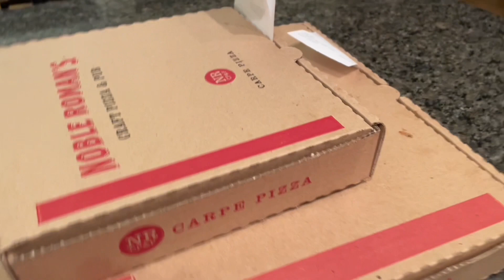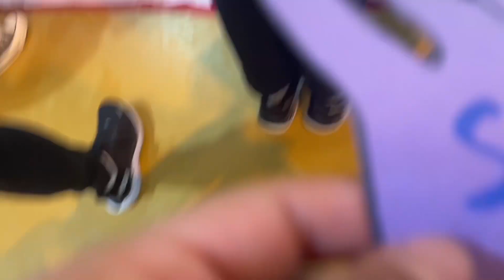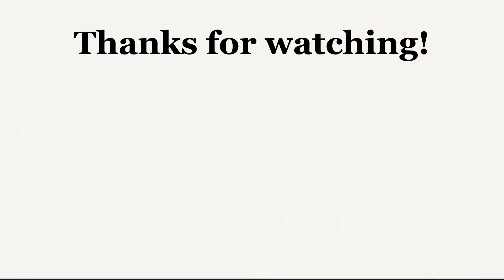Weekend in my Life, Dance Marathon, OBX watch partyISara Sky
This weekend was so fun with Dance marathon and OBX watch party!

HIT THE POST NOTIFICATIONS BELL!!

Music!!